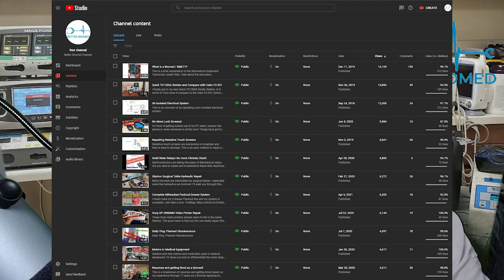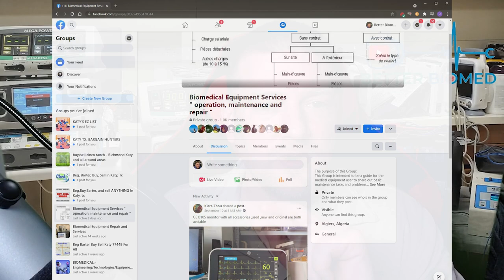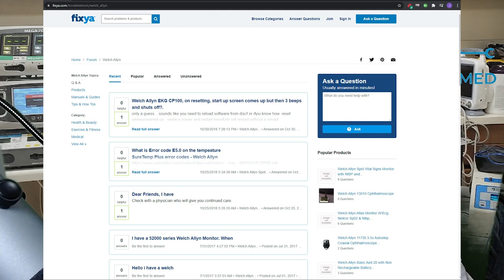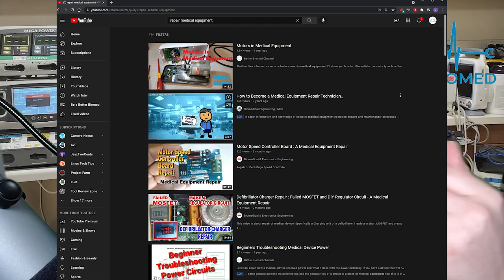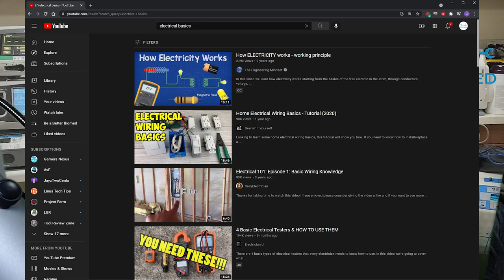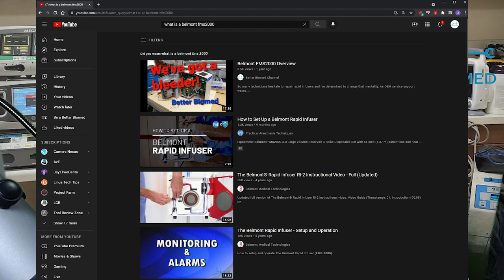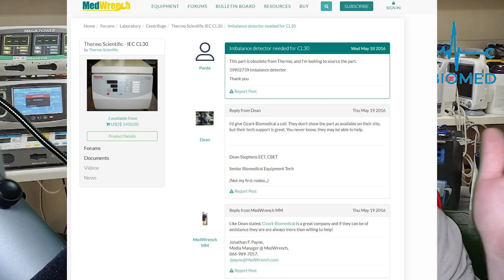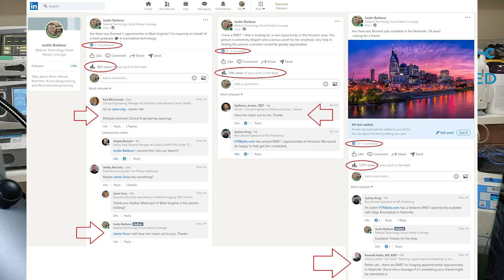Social Media and the Future of Biomed!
Since my speech was canceled due to a tropical storm, I've recorded it here for you all. I am trying to grow this channel to deliver better content.